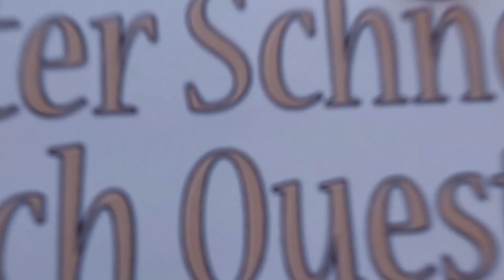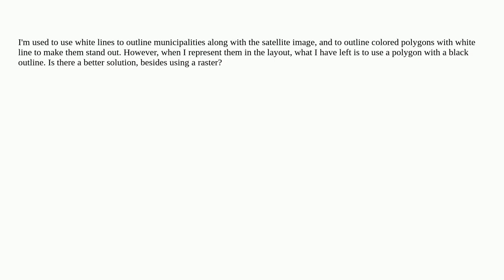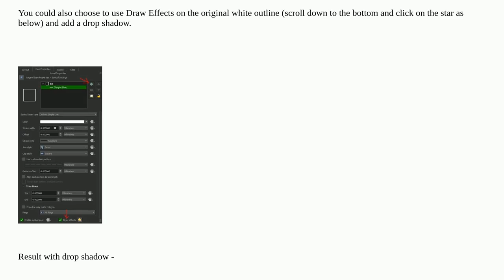Gis: Is there a way to put a shadow behind white symbols (legend/layout/QGIS)?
Is there a way to put a shadow behind white symbols (legend/layout/QGIS)?

A special thanks goes out to the community

  qgis line legend